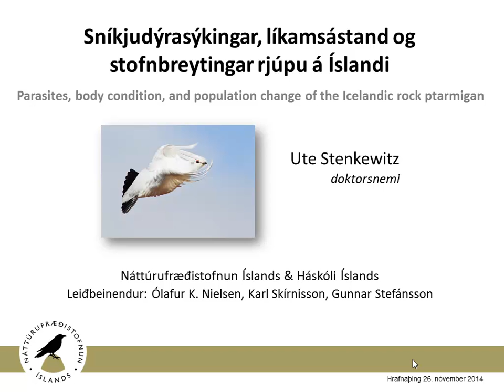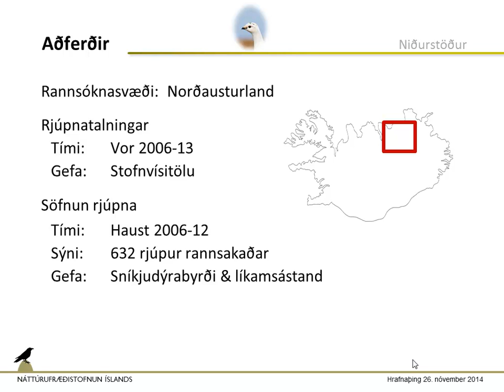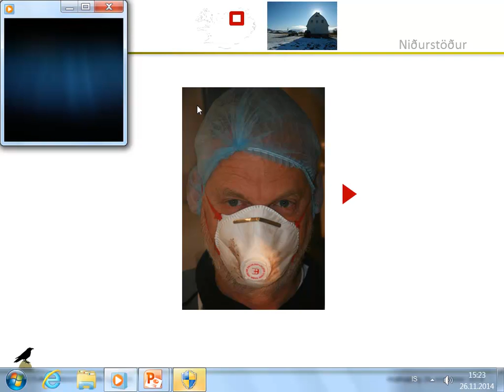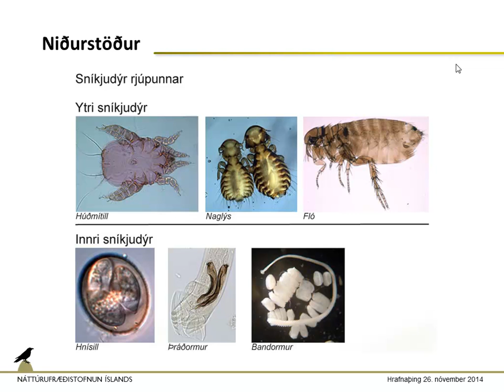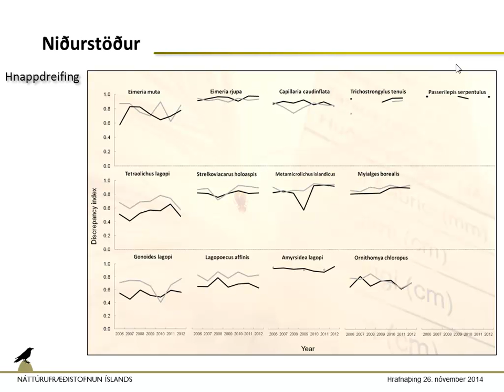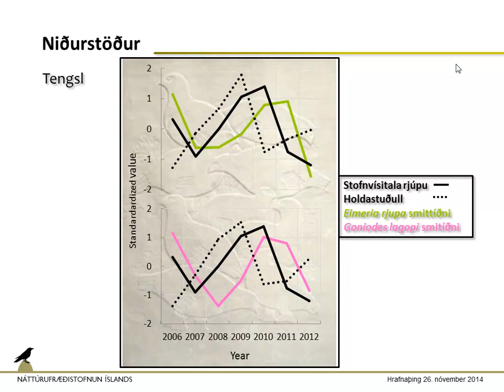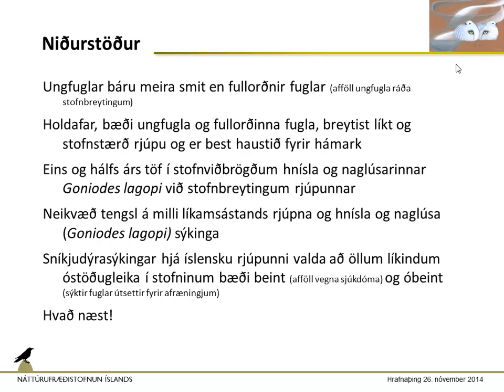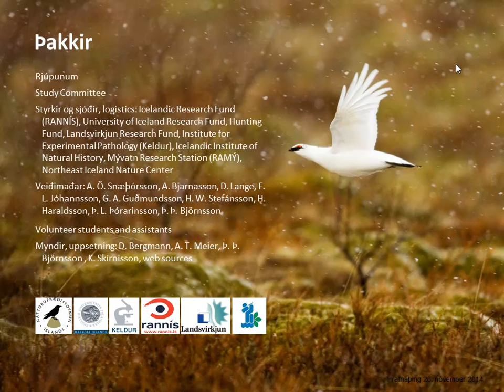Sníkjudýrasýkingar, líkamsástand og stofnbreytingar rjúpu á Íslandi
Rjúpan, Lagopus muta, er vinsælasti veiðifugl Íslendinga og hefðbundinn jólamatur á borðum margra landsmanna. Stofnstærð rjúpunnar breytist á kerfisbundinn máta, stofninn rís og hnígur og hver sveifla tekur um 10 ár. Hvað veldur þessum sveiflum er ekki vitað en mögulegir áhrifavaldar geta tengst fæðuvali, rándýrum eða sjúkdómsvöldum.
Í erindinu fjallar Ute um doktorsverkefni sitt sem hófst árið 2006 en þar er kannað hvernig stærð rjúpnastofnsins tengist heilsufari fuglanna. Meginmarkmið verkefnisins er að lýsa því hvernig sníkjudýrasýkingar í rjúpum tengist aldri fuglanna, líkamsástandi og stofnþéttleika.

Í byrjun október 2006 til 2012 var 632 rjúpum safnað á Norðausturlandi. Þar af var 631 rjúpa (99,8%) sýkt með a.m.k. einni tegund sníkjudýra. Ungfuglar voru almennt með fleiri sníkjudýr en fullorðnir fuglar. Þéttleiki rjúpna að vori á Norðausturlandi endurspeglaði líkamsástand fuglanna haustið á undan. Smittíðni sumra sníkjudýra, sérstaklega hníslasýkingar (Coccidia) hjá ungfuglum, sýndi hliðstæðar breytingar og voru á stofnstærð rjúpu en með um eins og hálfsárs töf.

Þessar niðurstöður, varðandi smit í ungfuglum, vekja athygli, en það eru einmitt kerfisbundnar breytingar á afföllum sértækum fyrir ungfugla sem ráða því að stofninn rís og hnígur. Fram til þessa eru niðurstöðurnar í samræmi við þá tilgátu að sníkjudýr séu einn af þeim þáttum sem hafa áhrif á stofnstærð rjúpu á Íslandi.